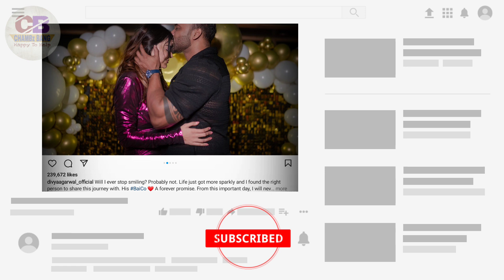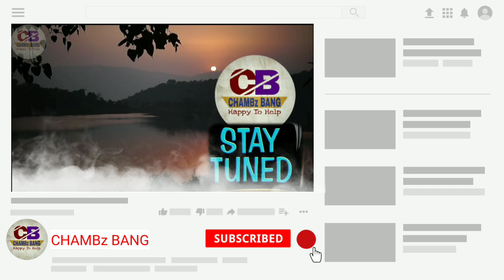Divya Agarwal Get Engaged to Apurva Padgaonkar After 9 Month of Breakup with Varun Sood || Divya's💍💍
Divya Agarwal is one of the most loved actresses from the television industry who rose to fame after her stint in Bigg Boss OTT. However, she used to hit the headlines every now and then for her relationship with Varun Sood but unfortunately, their bond didn’t last, and earlier this year they parted ways. Now, after months, last night on her birthday eve, she announced that she is engaged to Apurva Padgaonkar. Divya Agarwal Get Engaged to Apurva Padgaonkar After 9 Month of Breakup with Varun Sood || Divya's💍💍